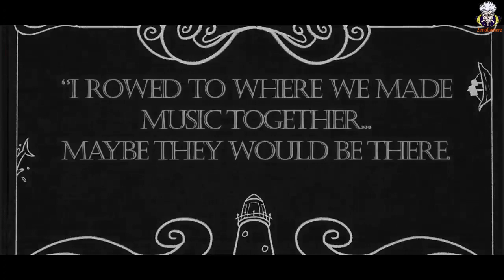حصريا ! هذه لعبة ألغاز و مغامرات جميلة وهادئة Reach: SOS ( اوفلاين ) 2020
حجم اللعبة 100 ميجا اوفلاين

شرح كامل لطريقة فك الضغط عن الألعاب و أيضا كيفية نقل ملفات DATA و OBB للاندرويد 2020

مواصفات هاتفي !!

✓  RAM : 8GO
✓  ROM : 256GO
✓  processeur : Snapdragon 855
✓ ANDROID VERSION : 10

▬▬▬▬▬▬▬▬▬▬▬ஜ۩Zeno Gamerz۩ஜ▬▬▬▬▬▬▬▬▬▬▬▬▬